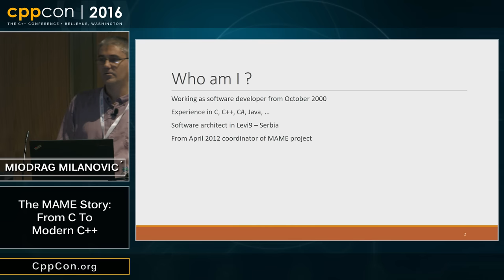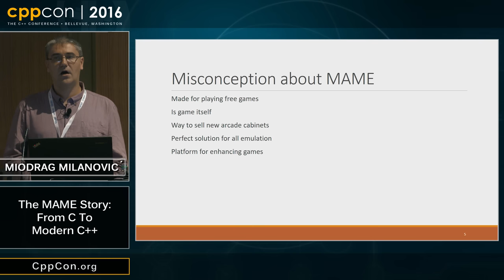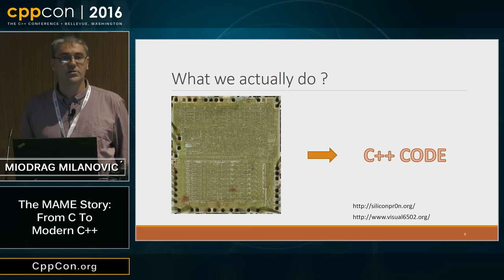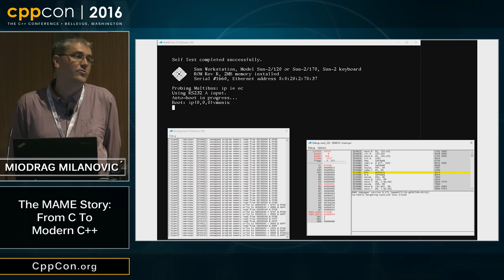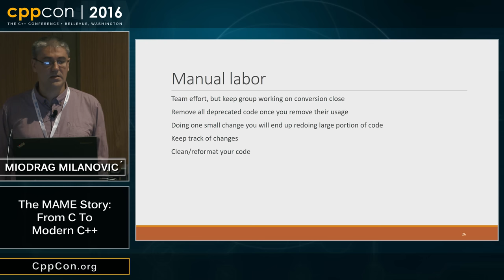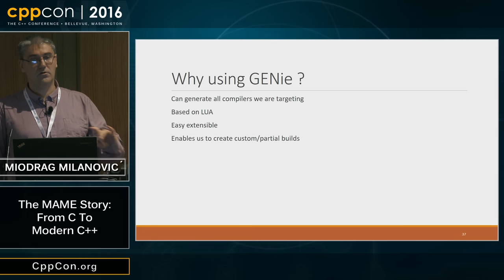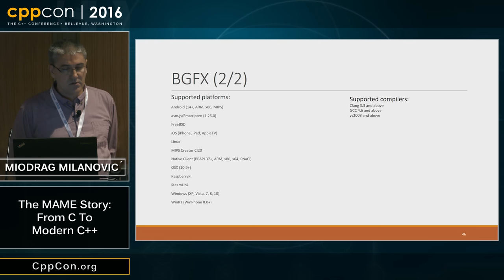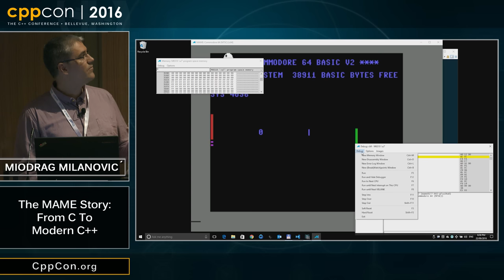CppCon 2016: Miodrag Milanović “The MAME story: From C to Modern C++"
In 1997, the MAME project was started as a DOS application written in C. Initially it could emulate a single arcade game, but today we have over 30,000 games. During the years, the code base grew but until 2009, there were no big steps. Then we started using C++.

This case study will show how moving from C and plain C++ to modern C++ benefited both developers and end users, how we got better compatibility and portability, and better code. We will also discuss libraries that we feel are missing from the standard and the libraries that we are sharing with the community.
Miodrag Milanović
Software Architect, Levi9
Born in 1978. Bachelor of Computer Science, work as wide-range developer in local company, for some years as C++ development for various international customers. From 2012 coordinator of MAME emulation project, pushing hard in modernization of two decade old code.